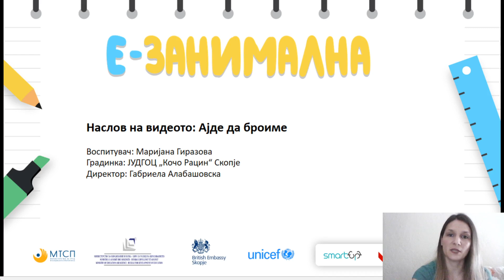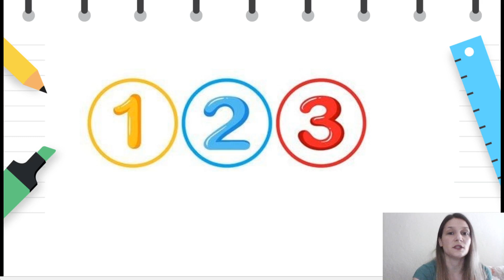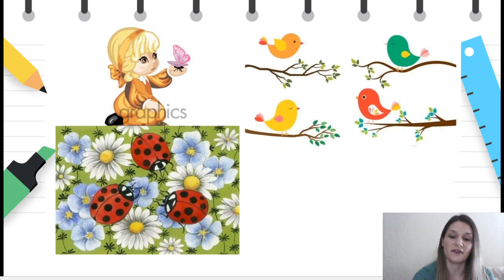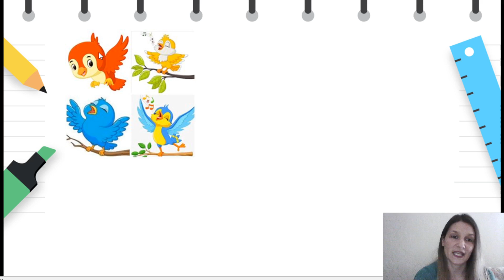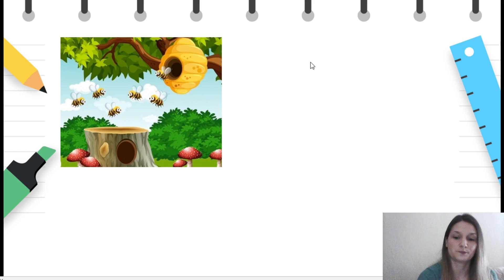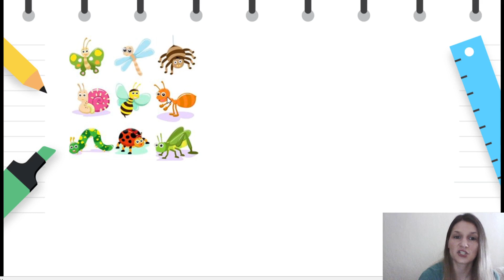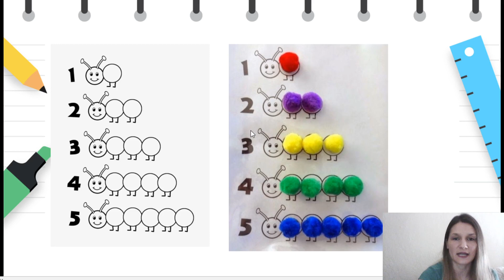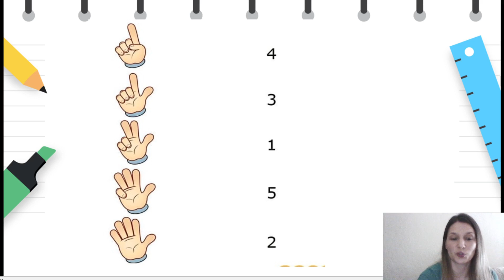3 до 4 години, 4 до 6 години - Весела Математика - Ајде да броиме